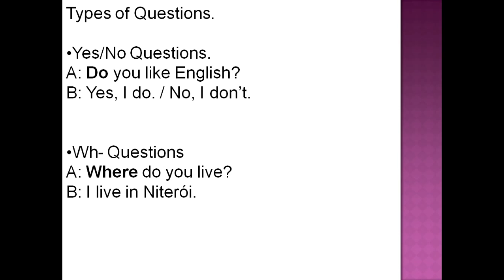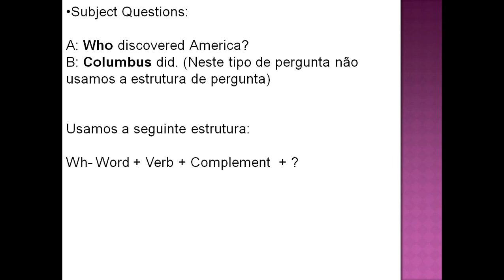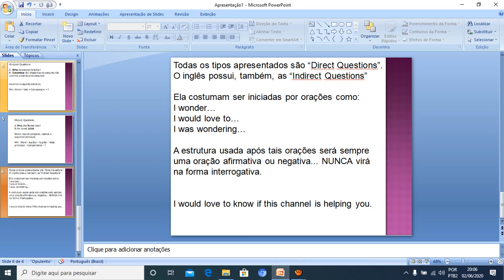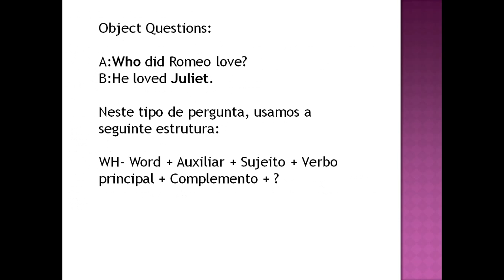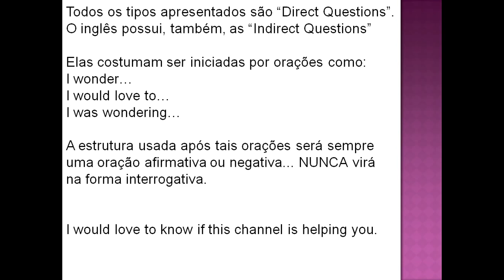Questions in English - part 2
Neste vídeo, então, conheceremos as estruturas de perguntas em inglês.

É importante que você assista ao vídeo anterior.

Grande abraço.